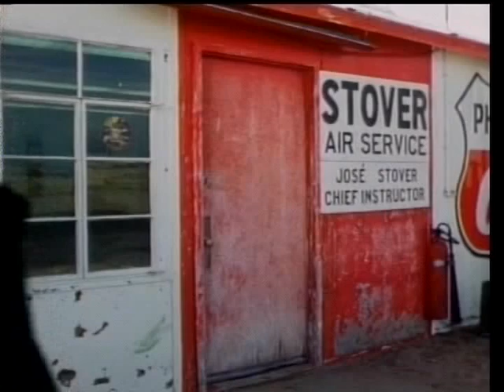Five Days From Home (1978) Part 7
Movie part 7